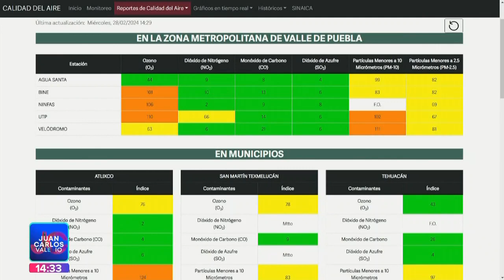Calidad del aire al momento || Noticias con Juan Carlos Valerio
AlMomento || ¿Cuál es la calidad del aire a esta hora en Puebla?